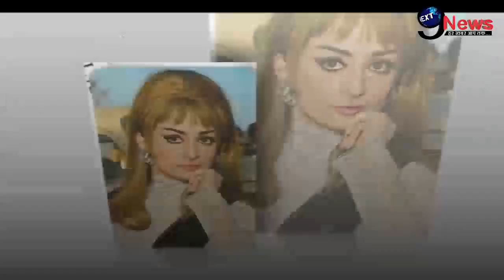ताउम्र बेऔलाद रहे दिलीप कुमार के खानदान पर हुए दर्दभरे खुलासे, झेला है इतना दुःख । Dilip Kumar